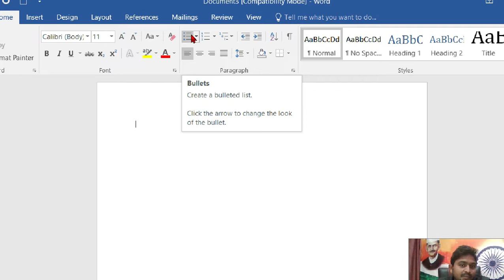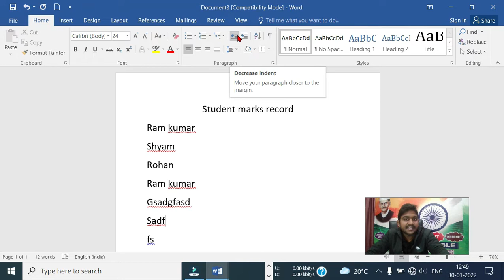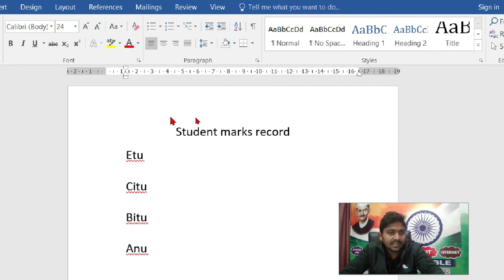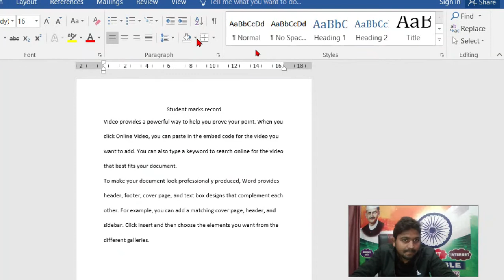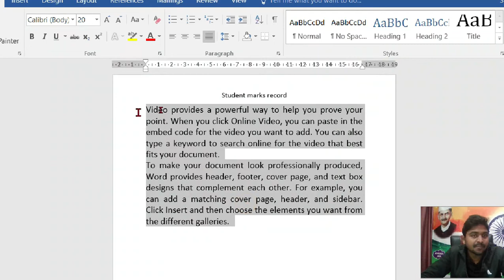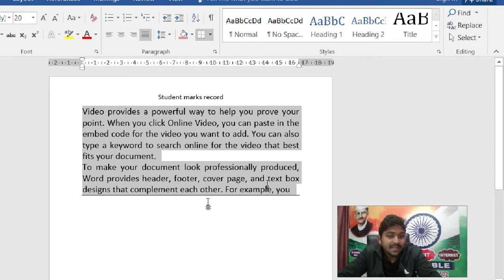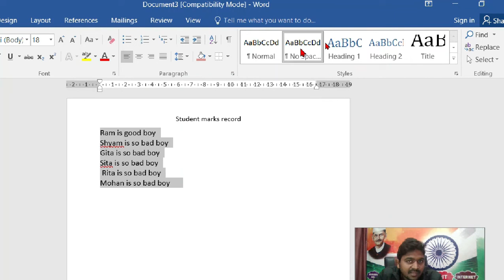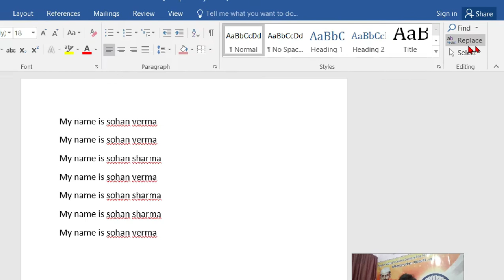ms word home tab in hindi paragraph style in word pragraph style editing in word word-2016 PART:-3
ms word home tab in hindi
paragraph style in word
pragraph style editing in word

About the video:-ms word home tab in hindi prigraph option in ms word is ms word in computer part:-3
paragraph style option in ms word
word 2016 page numbers starting from a specific page

Lbs computer center kurtha.
lal bhadur shastri computer center Kurtha